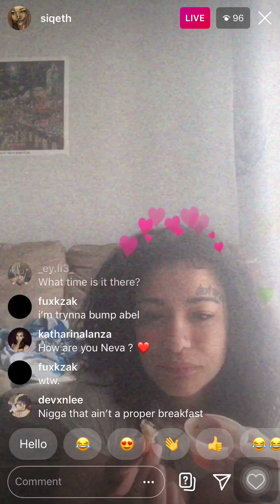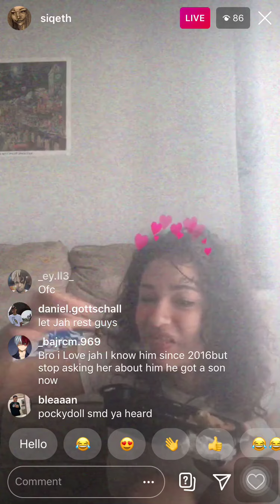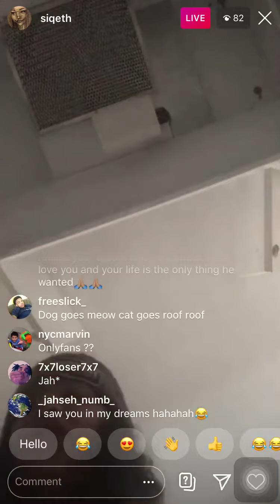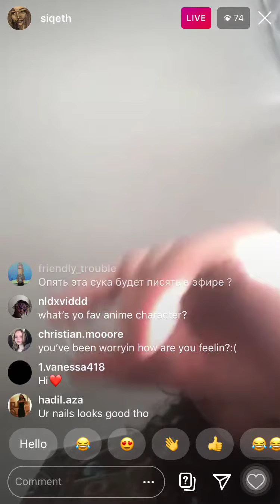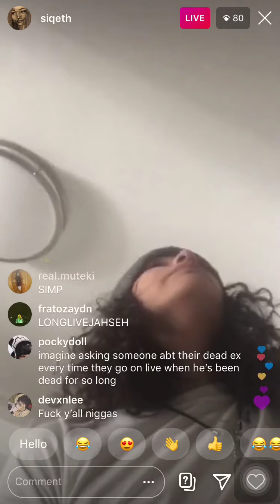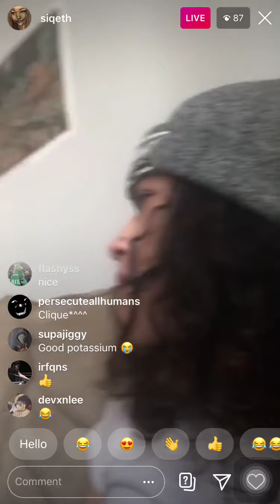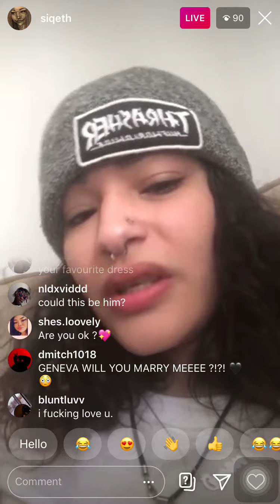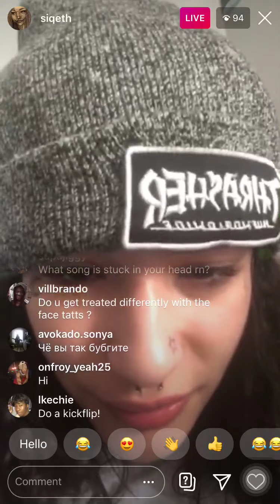Geneva Ayala Instagram live 4/29/20